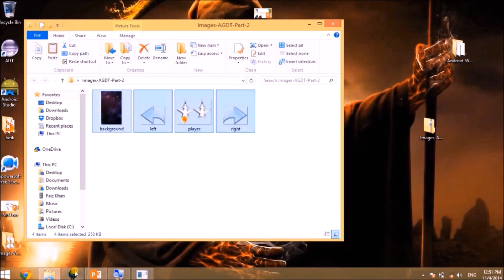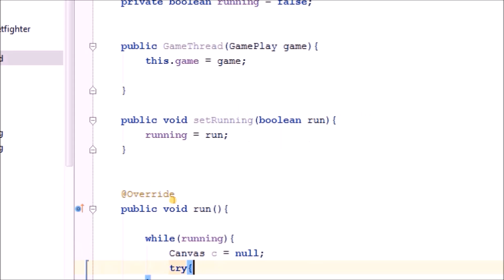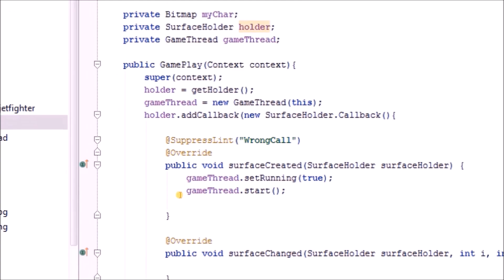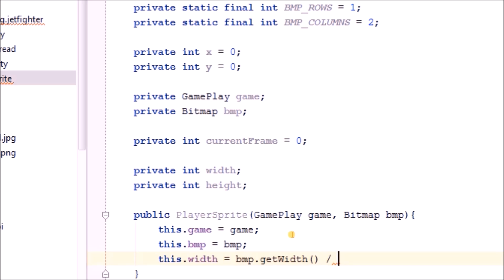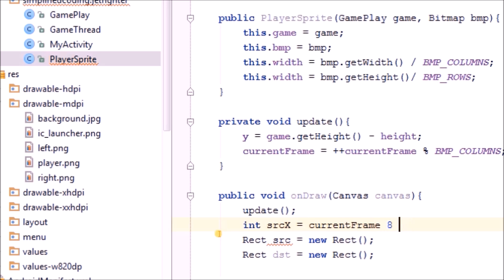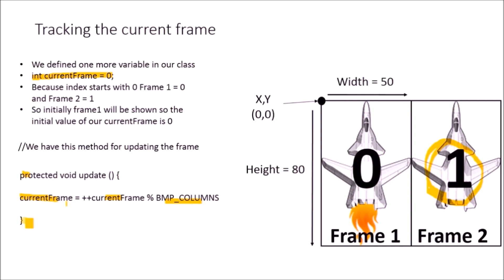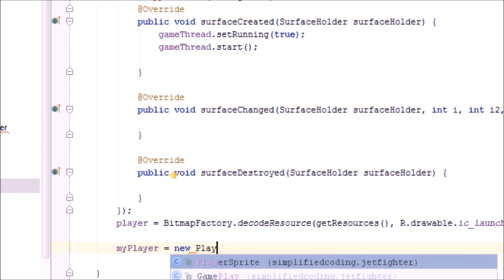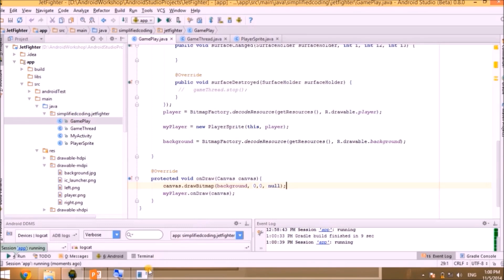Android Game Development Tutorial in Hindi - Part 2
This android game development tutorial for beginners is a series of android development tutorial for absolute beginners and newbies on android application programming.
If you have a little idea about android programming or you know little about using Android Studio or Android Developer Tools on Eclipse then this series of Online Tutorial is perfect for you.
This tutorial series is for Absolute Beginners so we will not be using any 3rd party Game Engine.
This tutorial is made specially for Indian people so it is in Hindi so that everyone can understand.

This is the 2nd part of the series. This part will cover:
- Creating a main loop for our game
- Creating our sprite sheet
- Displaying character from our sprite sheet to android screen

For the source code and more details of this part of android game development tutorial go to this link